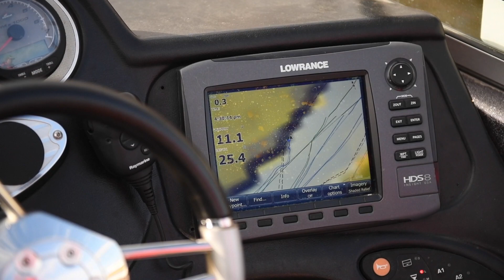Sports fishermen lean on trio of bills to protect future natural resources in Michigan